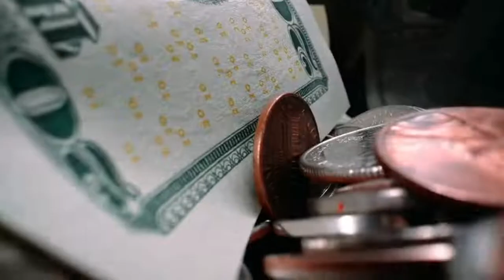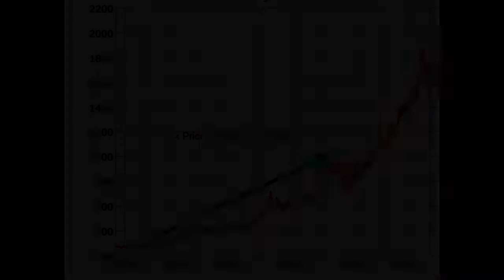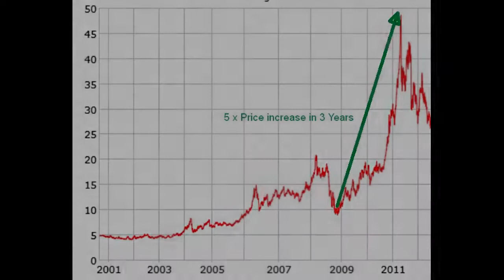Economic Destruction by September 2021 - GOLD $18,000 & SILVER $260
Over the last 20 years Gold and silver have had had their ups and downs, we have seen significant periods of price increases, 2002 to 2008 (6 years) and 2008 to 2011 (3 years).
Government Monetary policy of FIAT currencies has constantly been expanding every year but since March 2020 the increase has now turned parabolic and this will also been seen in the volatility and speed of commodity price increases, therefore i expect the speed of commodity prices to increase dramatically over the next 1.5 years, with Gold reaching $18,000 and Silver to reach $260 by September 2021. The financial crisis is upon us.